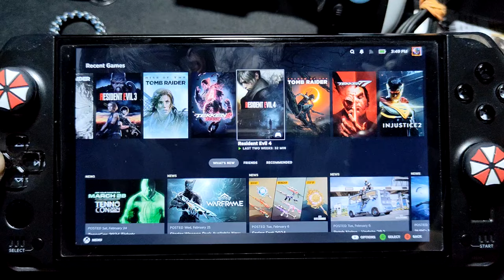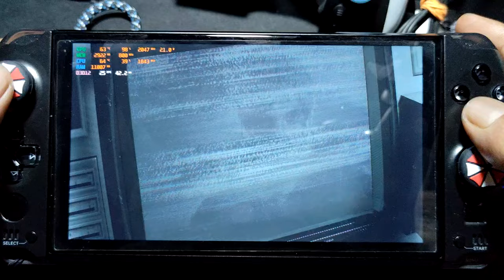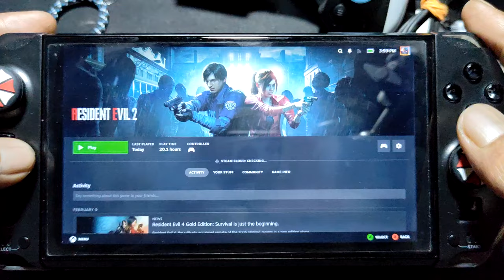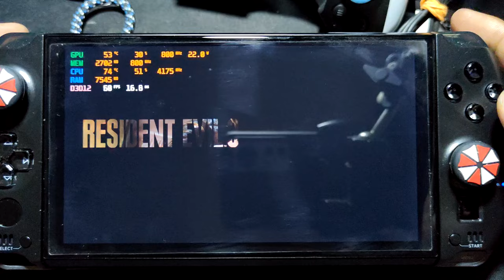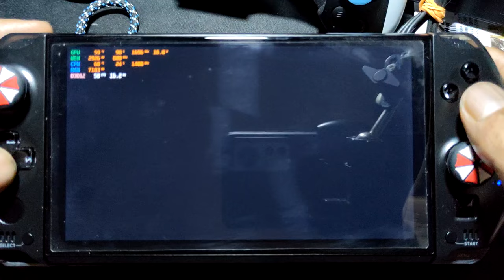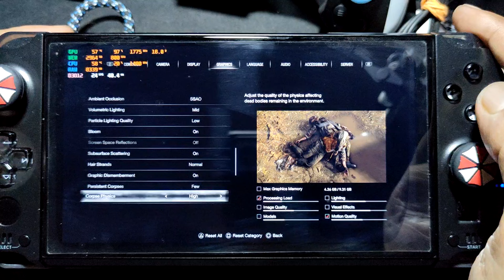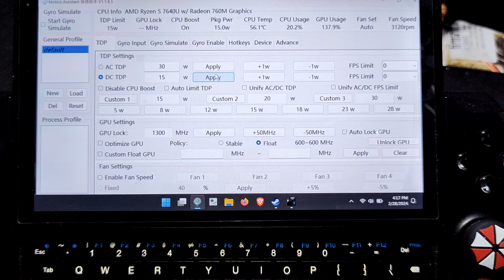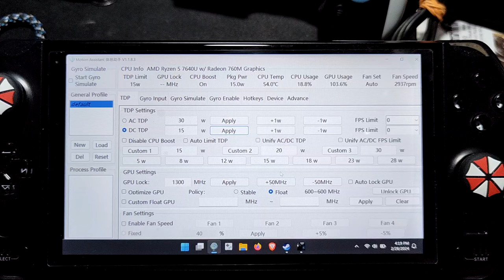RESIDENT EVIL 2, 3 AND 4 REMAKE on gpd win 4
device info
gpd win 4 = ryzen 5 7640u
igpu = 760M
ram = 16gb
storage = 2TB